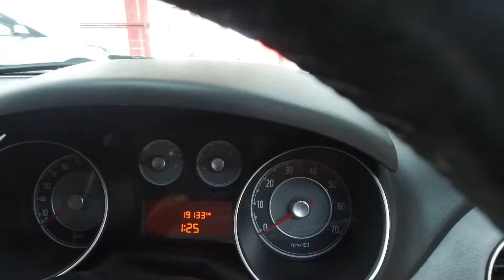Fiat Aventura | 1.3 EMOTION | 2015 | Diesel MT |Review Pre-owned Car for sale| Classic Automotives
This car is at Classic Automotives , Bangalore. The car is JUST LIKE NEW.
1. Guaranteed non accidental vehicle.
2. Non Odometer tampered .
3. It is a Certified car, with 167 points checked.
4. Service history checked .

location:
Classic Automotive and Estates India Pvt Ltd
 Near MS Ramaiah North City & Manayata Tech Park,
Nagavara, Bengaluru, Karnataka 560045

4687